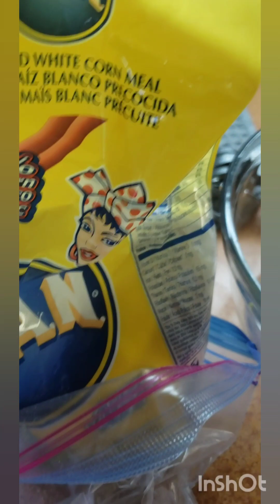Tortillas de maiz / desayuno saludable.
Asi es el maiz es un excelente carbohidrato siempre y cuando sea balanceado .
Aqui es la.primera vez que preparo tortillas.con esta mawuinita que esta super buena !!
Espero que les guste este videito.